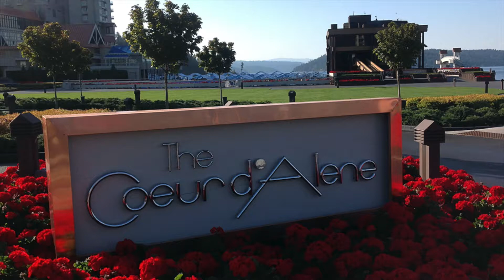Golf Cart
HCS 2270